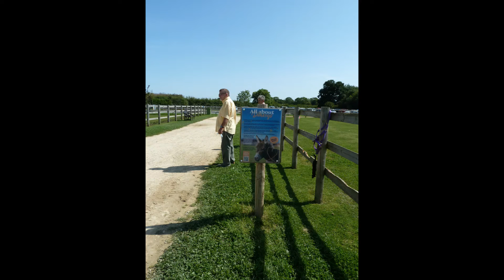Bransby Horses - a visit in the summer of 2021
This video is made up of photos taken on an amble around the enclosures at Bransby, Lincolnshire, where a welfare and rescue centre exists for horses, ponies and donkeys.  It is open to the public most days and has lovely cafe facilities and a shop.  Well worth a trip - or multiple trips.  Our family has had associations with this place since I was small - that's about 40 years - and met Peter Hunt, who founded Bransby.  We understand entirely why he often seemed so misanthropic.